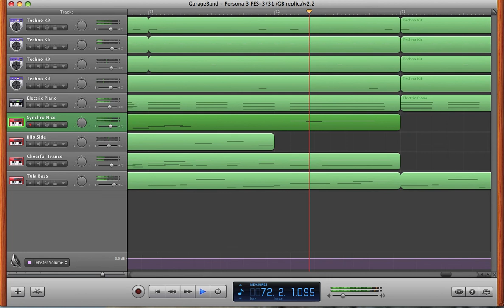Persona 3 FES-"3/31" (GarageBand Cover) ペルソナ3フェス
Hey SMT fans, here's my attempt at making a replica of the "3/31" song by Shoji Meguro.  I had a chance to listen to this song after hearing about Persona 3 FES on tvtropes.  The first time I heard the song, I almost immediately realized that I was hearing a familiar drum kit being used.  And so I thought to myself, "wow, so there are composers out there that have some love for GarageBand, even game ones!".

After awhile I decided to see if I could replicate the song, and I know for sure I got the drum kit(s) and electric piano part right.

The other synths used gave me the impression that Shoji most likely used Logic to make the song.  I did listen to a few other songs from this and similar soundtracks, and it heard some GB/Logic instruments (namely piano) being used, and thought that was real kewl.